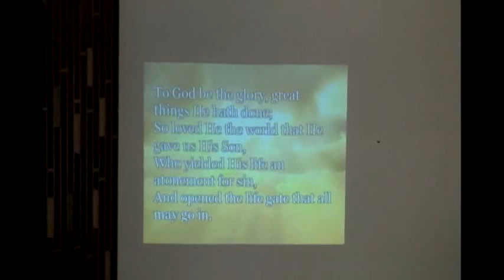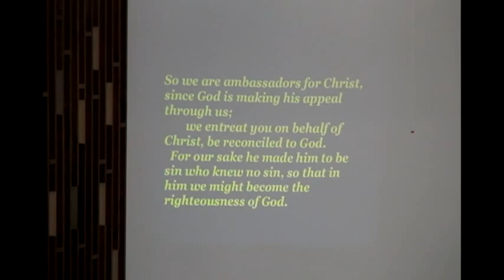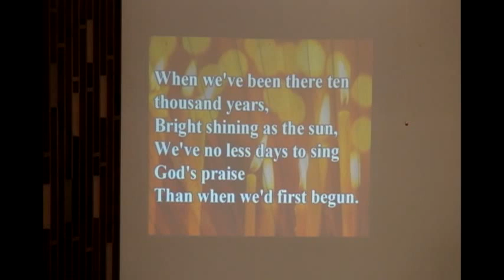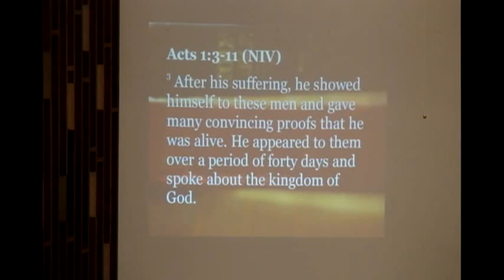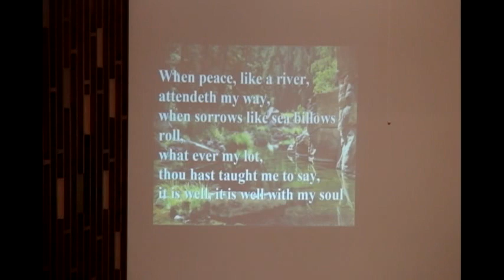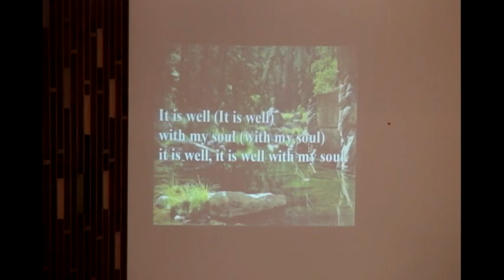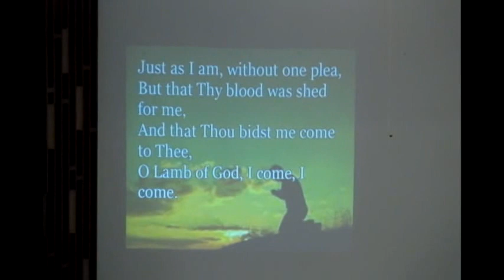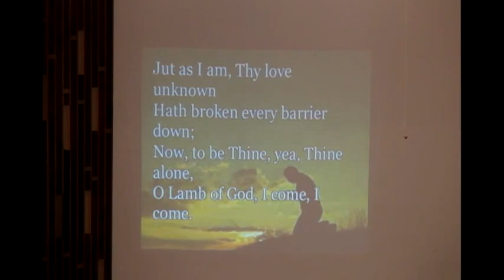Worship Service - May 28, 2017 (Ascension Day Sunday)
Come join us in person!